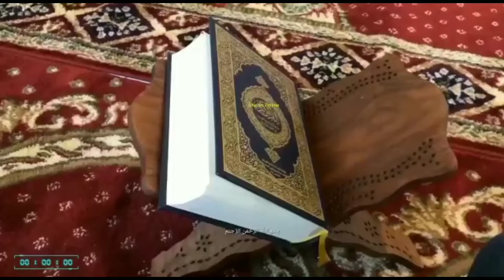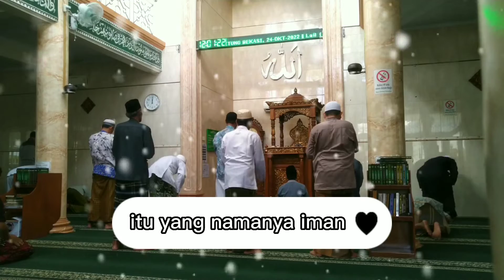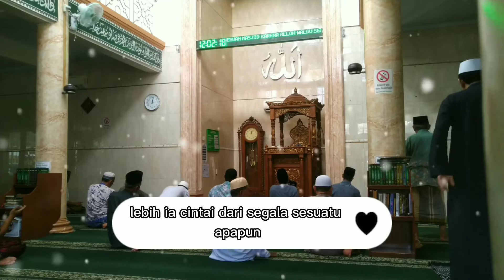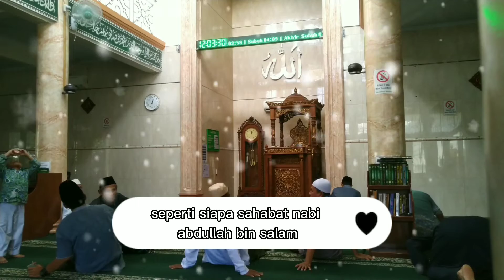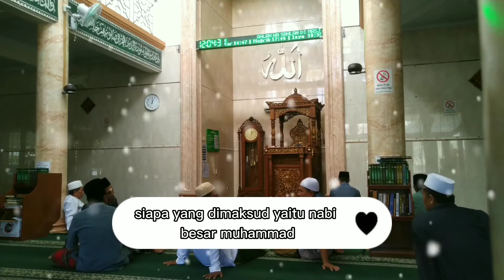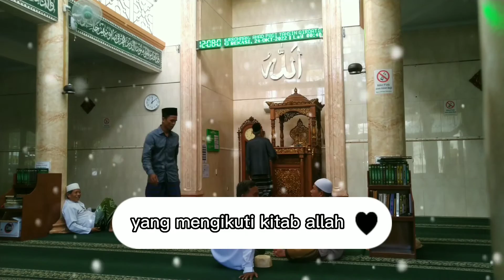Kunci Kebahagiaan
Kunci kebahagiaan dalam hidup adalah bersyukur atas apa yang telah diberikan Allah SWT. Selain itu senantiasa ikhlas, sabar, dan berprasangka baik kepada setiap orang juga akan menambah kebahagiaan orang.

Pecintahabaib#kajianislam#kajiankitab#majelisrosulullah#hidupyangbahagia#kesuksesanhidup#keutamaanmenuntutilmu#kuncikebahagianduniaahirat